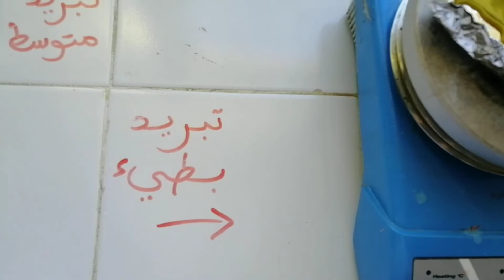مناولة تبريد الكبريت للسنة الثانية اعدادي#svt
درس تشكل الصخور الصهارية
علوم الحياة والأرض
السنة الثانية اعدادي